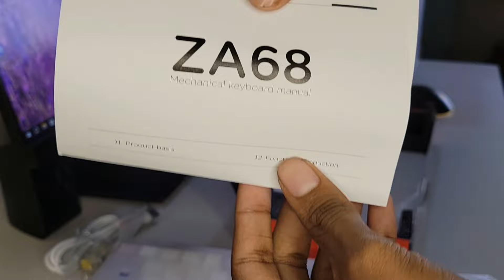Unboxing Zifrirnd ZA68 💜